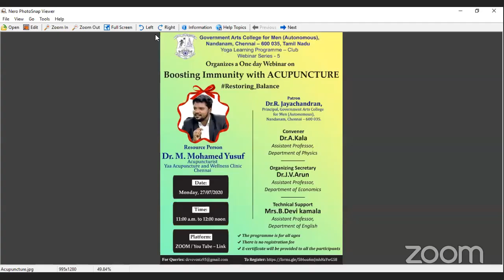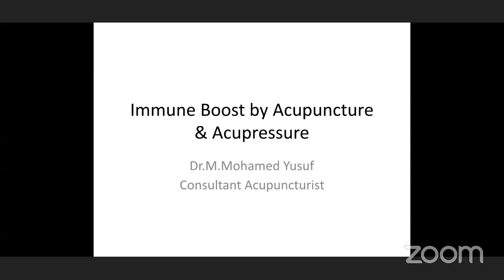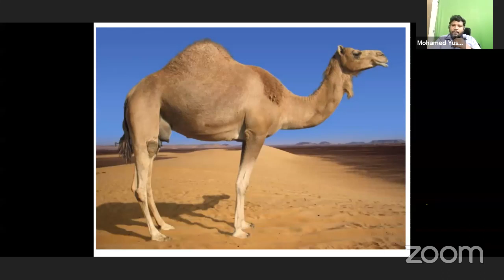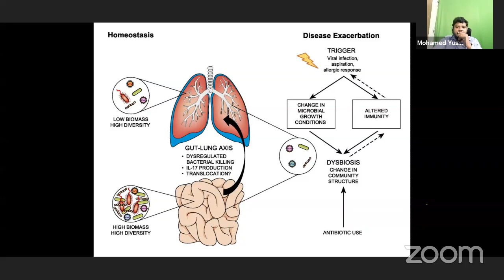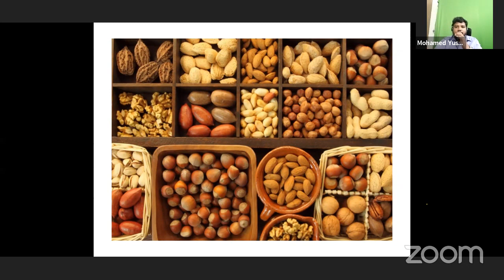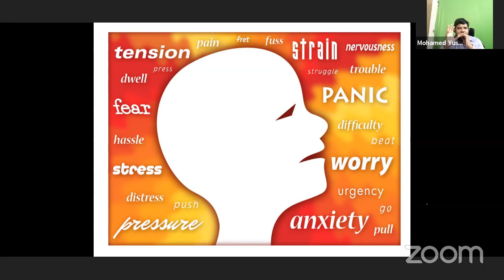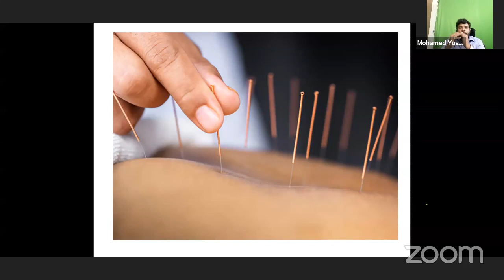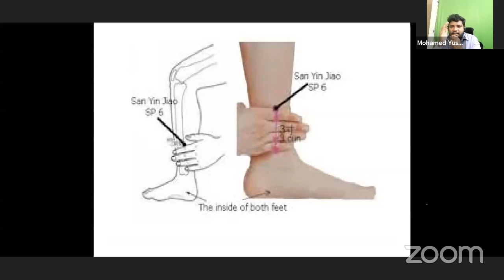Webinar on "Boosting Immunity with Acupuncture" organized by GAC, Nandanam, Chennai